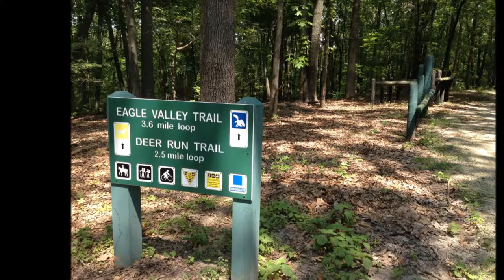Eagle Valley Trail Greensfelder Park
Hiking the Eagle Valley Trail in Greensfelder Park, St. Louis County, Missouri.